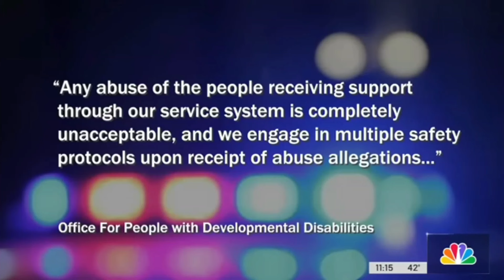Stories Like this Show Just How Insensitive and Destructive, Human Nature can Be.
Guys, look at the cruelty consuming some of us nowadays. 😔

Equipment used for my videos:
My Web Camera:

My studio lighting:

My wireless Lav Microphone:

My camera tripod: